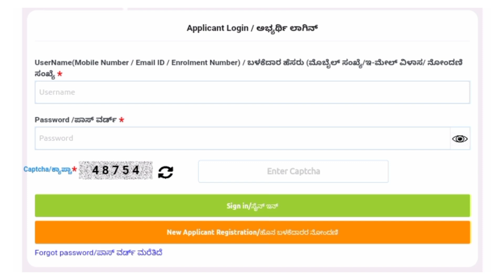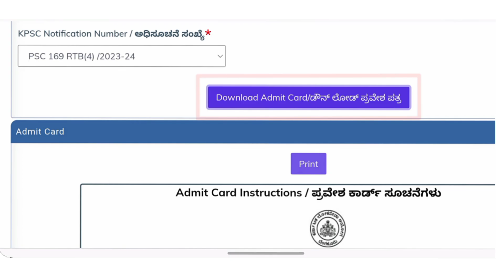Download Your KPSC Commercial Tax Inspector Exam Hall ticket || KPSC CTI Exam Admit card download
In this video i will give information about KPSC Commercial Tax Inspector Exam Holl ticket downloading @JobJalaa

CTI exam kalyan karnataka,
how to download kpsc cti hall ticket,
how to download kpsc cti hall ticket 2023,
cti hall ticket download 2023 kannada,
kpsc cti hall ticket,
kpsc cti hall ticket download 2023,
kpsc cti hall ticket download,
cti hall ticket download 2024,
cti hall ticket download 2023,
cti exam date 2023 karnataka,
english grammar for cti exam,
cti exam hall ticket, cti exam syllabus,
cti exam preparation 2023,
cti exam date 2023,
kpsc cti exam date,
cti exam date